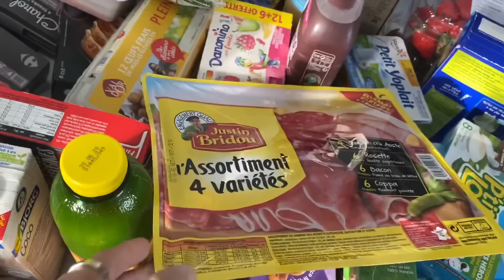Ma copine a fait des COURSES XXL pour la fin du confinement !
💰utip (Nous soutenir $ en regardant une pub gratuitement)